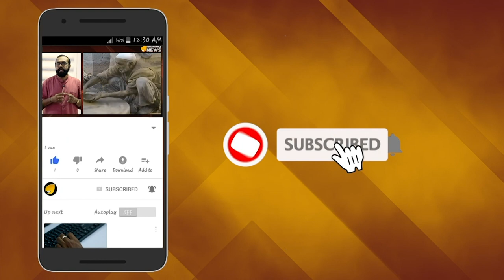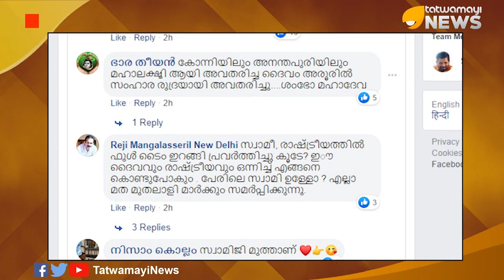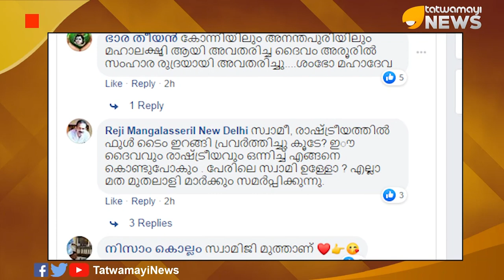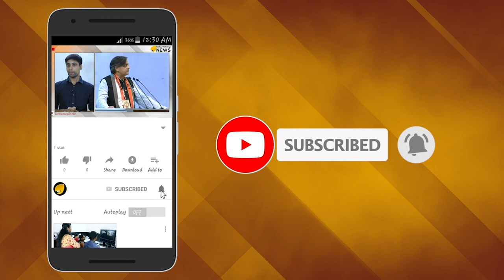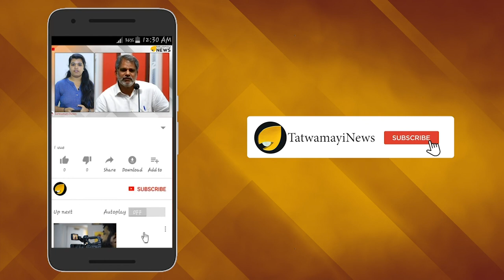സന്യാസി വേഷം അഴിച്ചുവെയ്ക്കൂ...കമ്യൂണിസ്റ്റുകാരനായി ജീവിക്കൂ...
ആചാരലംഘകരെ പ്രോത്സാഹിപ്പിക്കുന്ന പ്രസ്താവനകളിലൂടെ ശബരിമല തീര്‍ത്ഥാടനകാലത്ത് അയ്യപ്പഭക്തരുടെ മനസ്സ് വ്രണപ്പെടുത്തിയയാളാണ് ആത്മീയ തട്ടിപ്പുകാരനെന്ന് പരക്കെ ആക്ഷേപിക്കപ്പെടുന്ന സന്ദീപാനന്ദ ഗിരി. പ്രധാനമന്ത്രി മോദിയുടെ കേദാര്‍നാഥ് ധ്യാനത്തെ പരിഹസിച്ച സന്ദീപാനന്ദഗിരി അദ്ദേഹത്തെ  കാപട്യക്കാരനെന്ന് വിളിച്ച് ആക്ഷേപിച്ചിരുന്നു. ബി ജെ പി-സംഘപരിവാര്‍-ഹൈന്ദവസംഘടനാ പ്രവര്‍ത്തകരെ ആക്ഷേപിക്കുന്ന പ്രസ്താവനകള്‍ നിരന്തരം നടത്തിയതോടെ സി പി എമ്മുകാര്‍ക്ക് സന്ദീപാനന്ദഗിരി പ്രിയനായി മാറി.ഉപതെരഞ്ഞെടുപ്പ് ഫലം വന്നതിന് പിന്നാലെ ഇടത് സ്ഥാനാര്‍ത്ഥികളുടെ വിജയത്തില്‍ ആഹ്ളാദിച്ച് സന്ദീപാനന്ദഗിരി ഇട്ട ഫേസ്ബുക്ക് കുറിപ്പും അതിനെ പൊളിച്ചടുക്കുന്ന കമന്‍റുകളുമാണ് ഇപ്പോള്‍ സമൂഹമാധ്യമങ്ങളില്‍ വൈറല്‍.